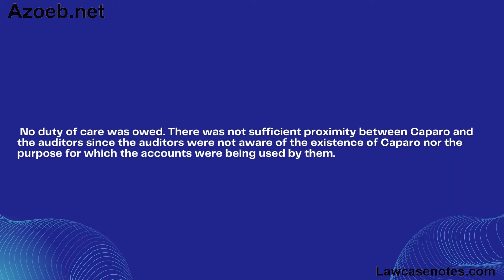Caparo Industries pIc v Dickman [1990]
facts
Caparo Industries purchased shares in Fidelity Plc in reliance of the accounts which stated that the company had made a pre-tax profit of £1.3M. In fact Fidelity had made a loss of over £400,000. Caparo brought an action against the auditors claiming they were negligent in certifying the accounts.
Held:
No duty of care was owed. There was not sufficient proximity between Caparo and the auditors since the auditors were not aware of the existence of Caparo nor the purpose for which the accounts were being used by them.